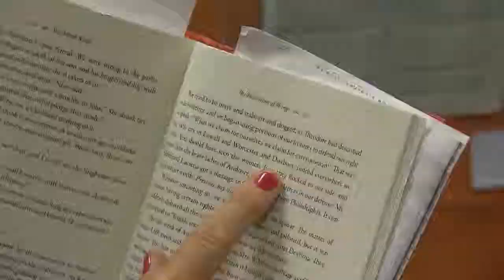PCN Preview for 10-2-14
PCN PACTV Community News Preview for 10-2-14